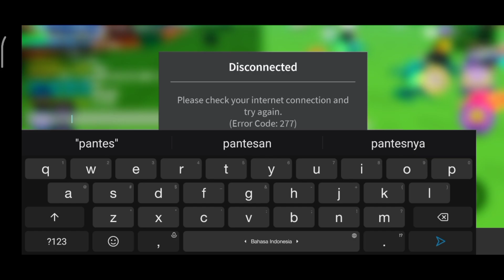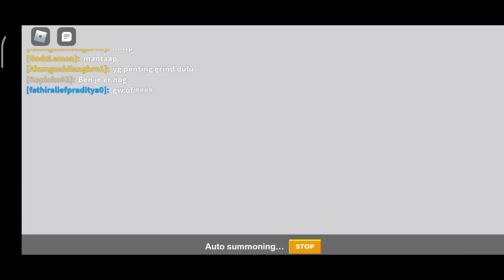ADA GAME ROBLOX SERU, BERTEMA ROBOT! - BOT CLASH!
Game

Music